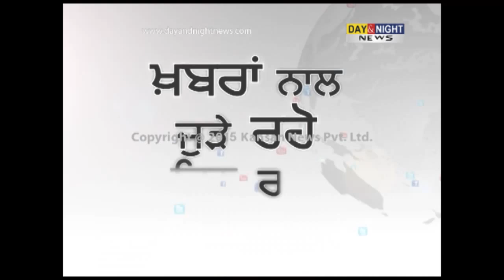Thousands converge in Anandpur Sahib for 'Hola Mohalla' | Punjab